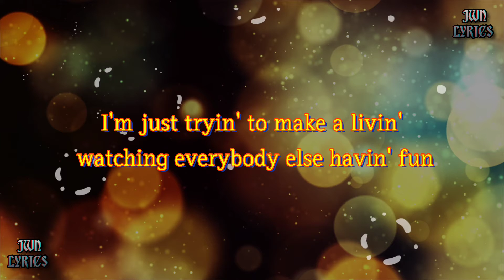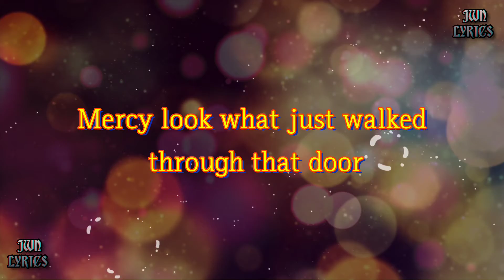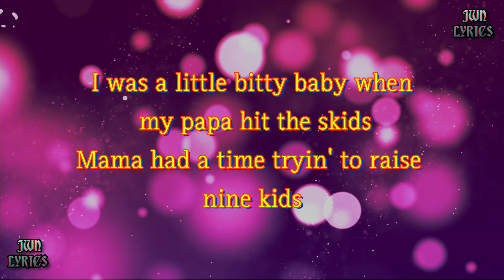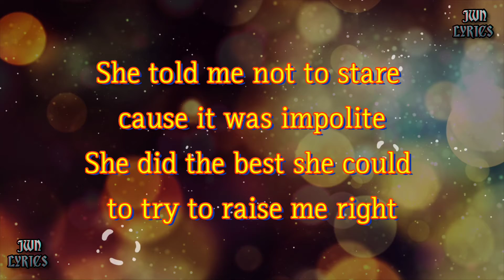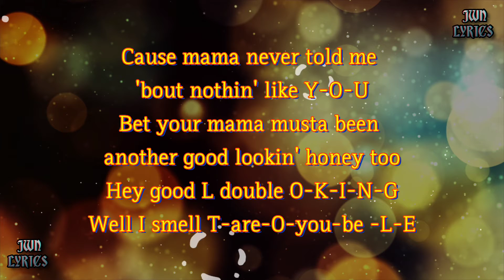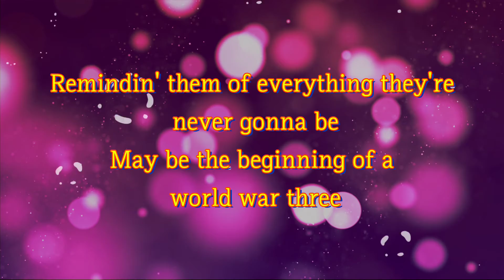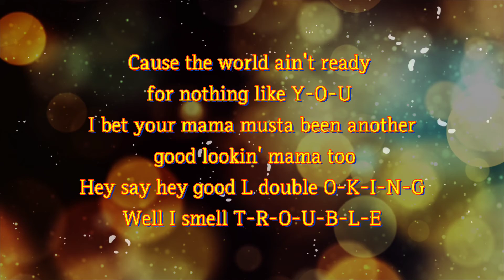Travis Tritt - T-R-O-U-B-L-E Lyrics. (trouble).